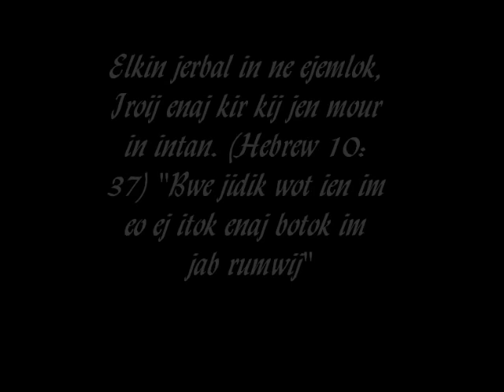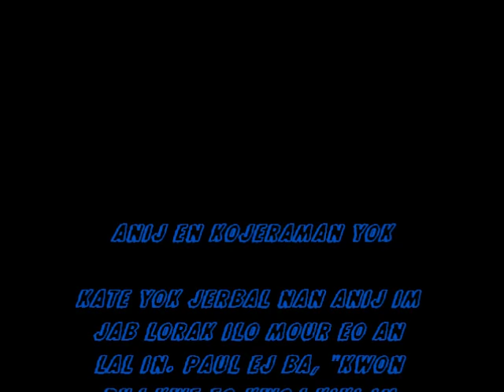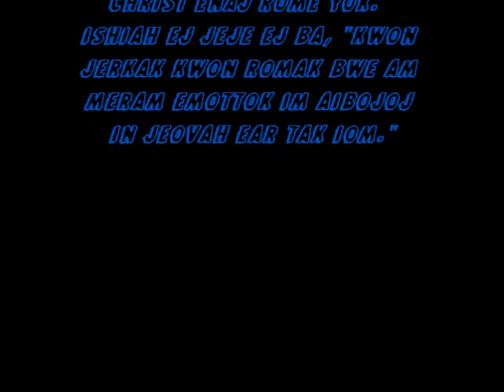Marshallese-Jejamin bar intan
Praise Unlimited Band
Federal Way, Washington
Marshall Islands Christian Fellowship